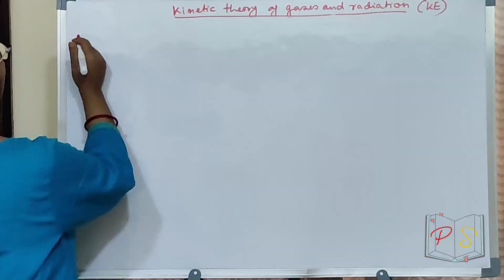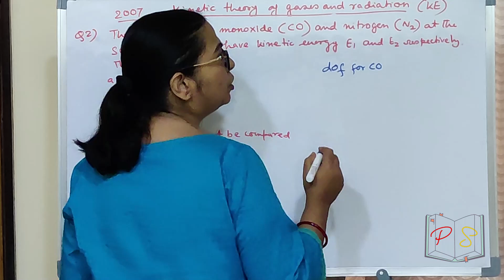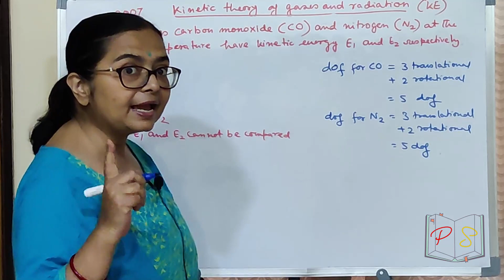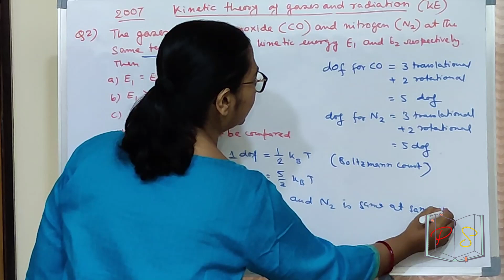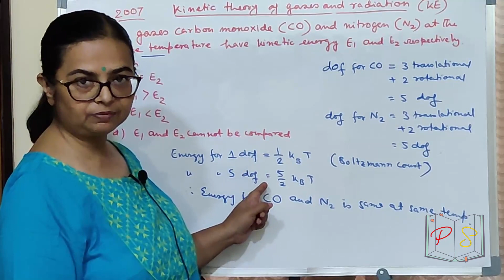Physics Sarathi - Kinetic Theory of Gases and Radiation - Kinetic Energy - Maharashtra CET - 2007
Q2 - The gases carbon monoxide (CO) and nitrogen (N2) at the same temperature have kinetic energies E1 and E2 respectively. Then